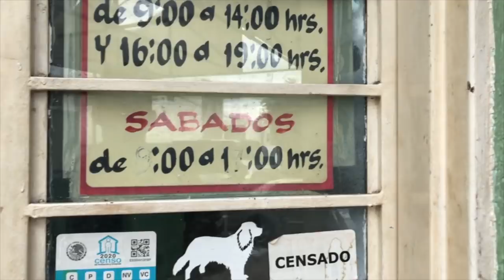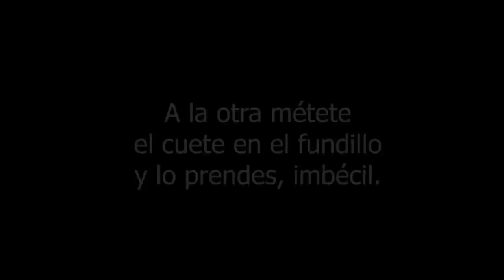RIP El Gato - Navidad 2020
⭐Este video fue grabado el año pasado, bro.